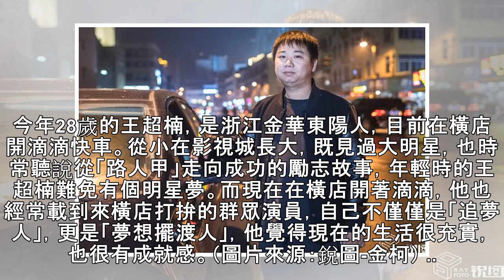90後小伙橫店開滴滴：有明星夢 是「追夢人」也是「夢想擺渡人」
90後小伙橫店開滴滴：有明星夢 是「追夢人」也是「夢想擺渡人」
... 今年28歲的王超楠，是浙江金華東陽人，目前在橫店開滴滴快車。從小在影視城長大，既見過大明星，也時常聽說從「路人甲」走向成功的勵志故事，年輕時的王超楠難免有個明星夢。而現在在橫店開著滴滴，他也經常載到來橫店打拚的群眾演員，自己不僅僅是「追夢人」，更是「夢想擺渡人」，他覺得現在的生活很充實，也很有成就感。（圖片來源：銳圖-金柯） ... 橫店秦王宮前，等待接戲的群眾演員隨處可見。王超楠從小愛看武俠劇，家離橫店影視城也不遠，高中時就埋下了當演員的種子，而他最喜歡的演員就是王寶強。「從路人甲的角色一路走上大螢幕，成為觀眾喜愛的男主角，他的故事非常勵志。」 王超楠說。（圖片來源：銳圖） ... ...